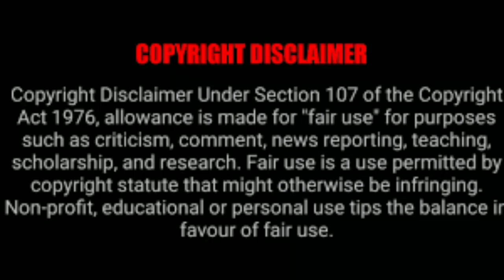Thalapathy Vijay thug life part -2 |verithanam 🔥 💥| mr.dindugal boy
Thalapathy Vijay thug Life